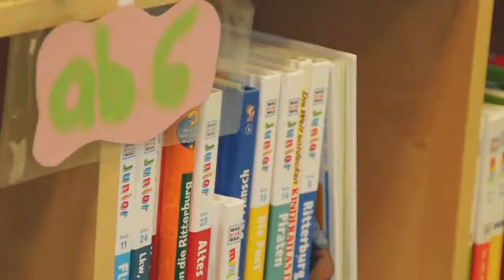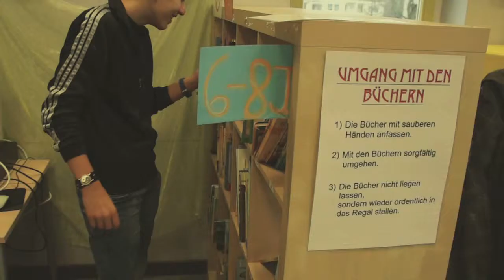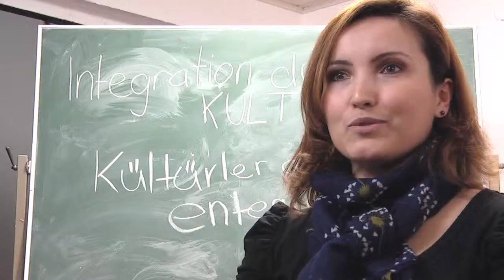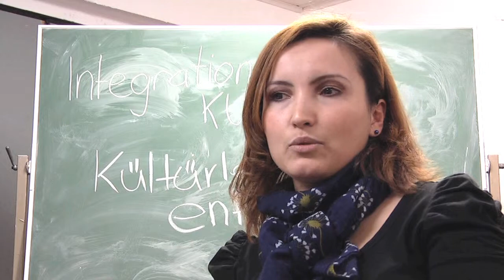Fonds "Miteinander - Gemeinsam für Integration" der Region Hannover, Förderperiode 2011